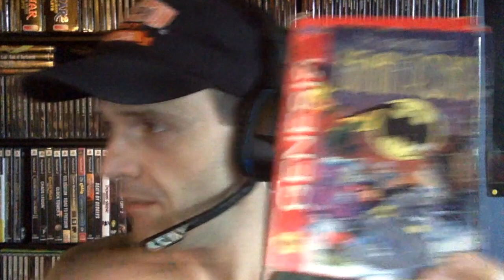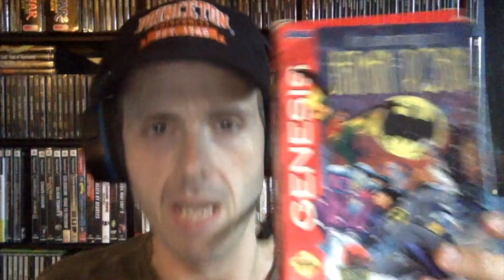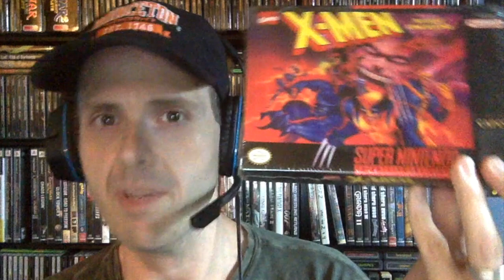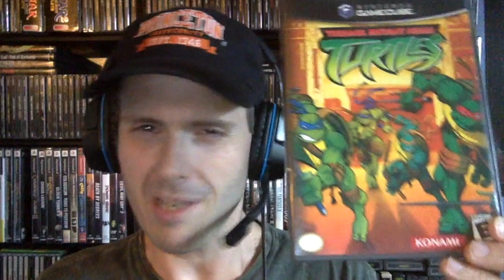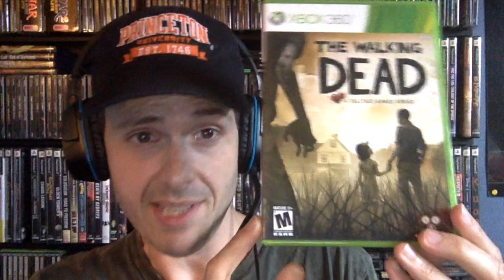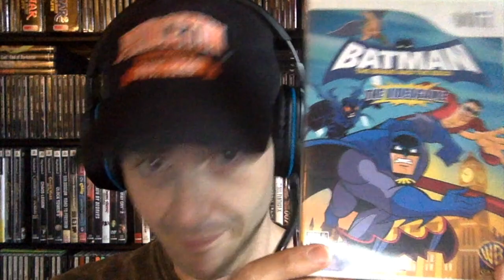Video Games based off Comic Books, part 2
Here is the 2nd part of my Video Games Based off Comic Book series.  Enjoy!